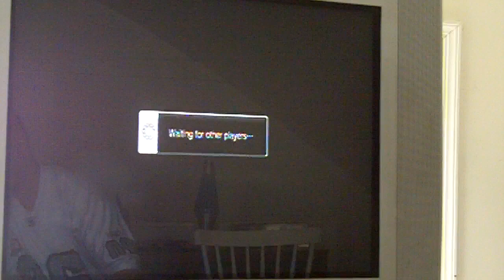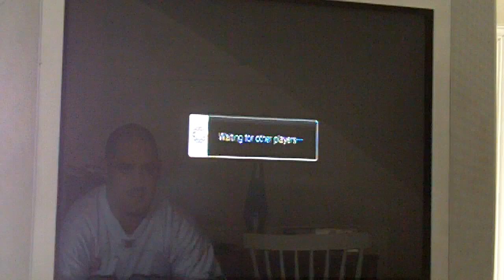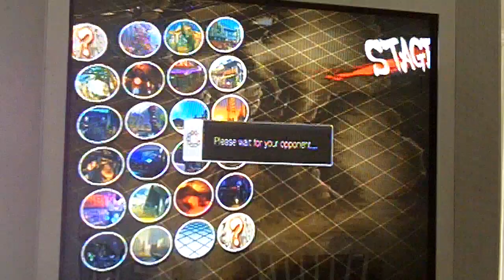SSF4 From C To Shining C Achev. Journey PT.9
Some ranked matchs fro 7/23/10 the last couple weeks ive been working on this lets see how long it takes me to get to a 1000bp with every character more videos to come please rate sub and comment take it easy.